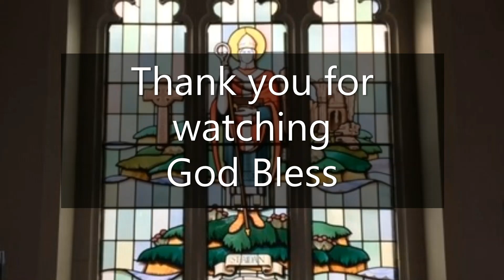St Aidan's Church, Daily Reflection & Prayers with Revd Canon Cath Brooks for Monday 20th December20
Today's Readings,
Isaiah 7:10-14.
Psalm 24:1-6.